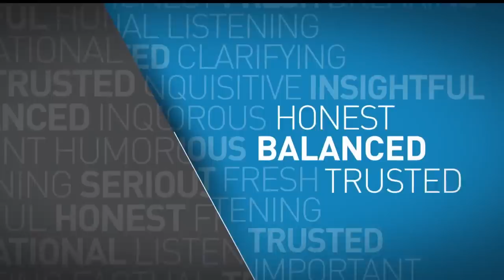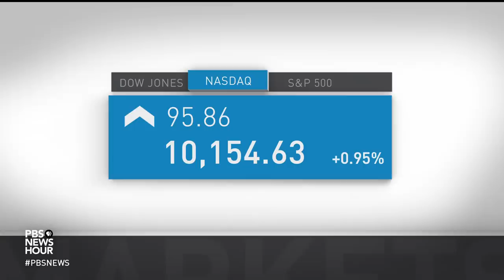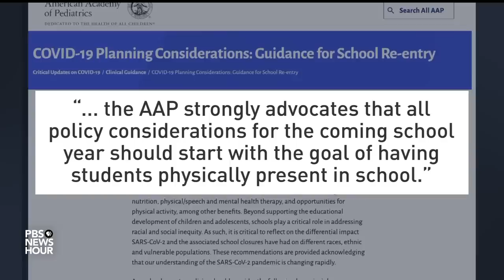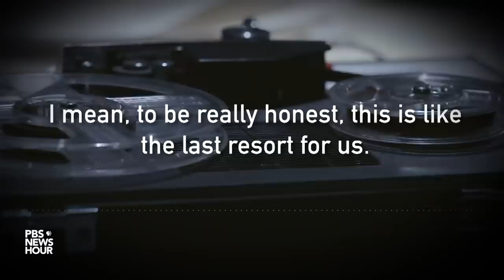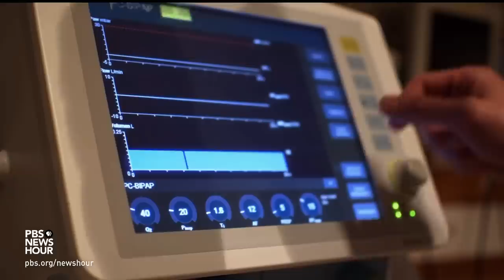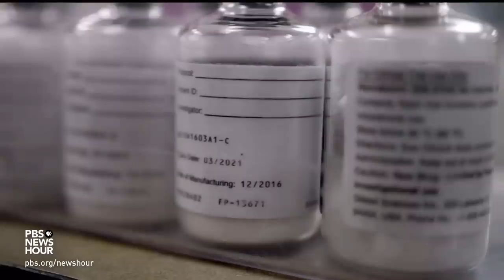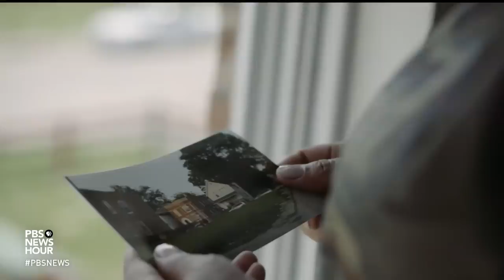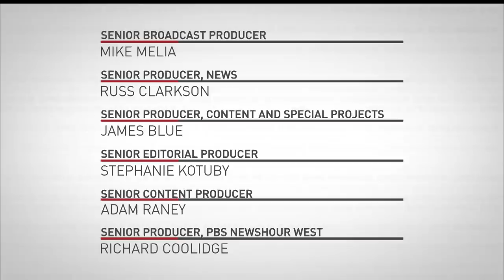PBS NewsHour full episode, July 1, 2020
Wednesday on the NewsHour, cases of coronavirus continue to rise in many U.S. states, but the majority are still moving forward with plans to reopen. Plus: Russian President Vladimir Putin secures additional years in power, will students go back to school in the fall, crackdown in Hong Kong, Rep. Pramila Jayapal on political change, COVID-19 treatments, closing the racial divide and Now Read This.